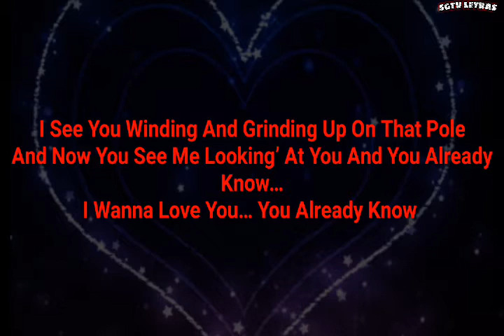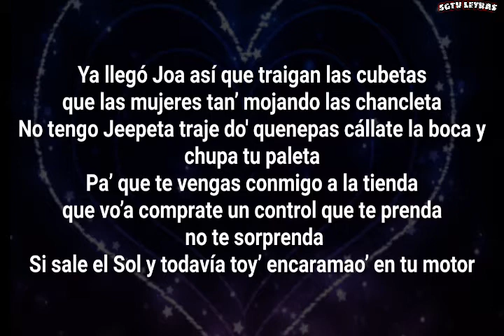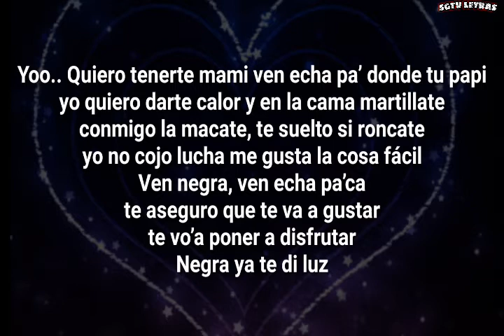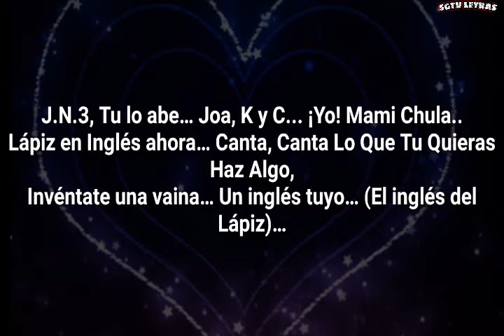I wanna love you - Lapiz conciente, Joa, Jn3 - LETRAS